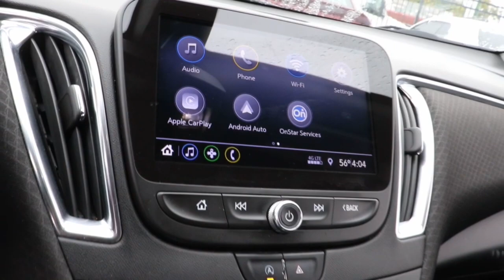2020 Chevrolet Malibu Matteson, Lansing, Oak Lawn, Northwest Indiana, Chicago, IL P20722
Summit White Used 2020 Chevrolet Malibu LT available in Matteson, Illinois at South Chicago Dodge. Servicing the Lansing, Oak Lawn, Northwest Indiana, Chicago, IL area.

CARFAX One-Owner. Odometer is 10010 miles below market average! Jet Black Cloth. Recent Arrival! 29/36 City/Highway MPG Summit White 2020 Chevrolet Malibu LT FWD CVT 1.5L DOHCbrbr$$$ Priced To Sell Fast!! $$$ Many Cars under $10k and under $5K!! HUGE INVENTORY REDUCTION SALE GOING ON NOW!! NO CREDIT LOW CREDIT NO PROBLEM . WE HAVE THE TEAM TO HELP YOU GET INTO A GREAT DEPENDABLE RIDE. With some options like Preferred Equipment Group 1LT Jet Black Cloth 17 Aluminum Wheels 4-Wheel Disc Brakes 6 Speakers 6-Speaker Audio System Feature 6-Way Manual Front Passenger Seat Adjuster 8-Way Power Driver Seat Adjuster ABS brakes Air Conditioning Alloy wheels AM/FM radio: SiriusXM Apple CarPlay/Android Auto Automatic temperature control Brake assist Bumpers: body-color Compass Delay-off headlights Driver door bin Driver vanity mirror Dual front impact airbags Dual front side impact airbags Electronic Stability Control Emergency communication system: OnStar and Chevrolet connected services capable Engine Block Heater Exterior Parking Camera Rear Four wheel independent suspension Front anti-roll bar Front Bucket Seats Front Center Armrest w/Storage Front dual zone A/C Front License Plate Bracket Front reading lights Fully automatic headlights Heated door mirrors Heated Driver & Front Passenger Seats Heated front seats Illuminated entry Knee airbag Low tire pressure warning Occupant sensing airbag Outside temperature display Overhead airbag Overhead console Panic alarm Passenger door bin Passenger vanity mirror Power door mirrors Power Driver Lumbar Control Seat Adjuster Power driver seat Power steering Power windows Premium Cloth Seat Trim Radio data system Radio: Chevrolet Infotainment 3 System Rear anti-roll bar Rear reading lights Rear seat center armrest Rear side impact airbag Rear window defroster Remote keyless entry Security system SiriusXM Radio Speed control Split folding rear seat Steering wheel mounted audio controls Tachometer Telescoping steering wheel Tilt steering wheel Traction control Trip computer and Variably intermittent wipers.brbrbrAwards:br  * JD Power Initial Quality StudybrbrWelcome to the South Chicago CDJR Whether you are looking for a new or used Chrysler Dodge Jeep or Ram car truck or SUV you will find it here. We have helped many customers in or near Blue Island Burbank Calumet City Chicago Cicero Evergreen Park Harvey La Grange Maple Park Matteson Oak Lawn Oak Park Orland Park Palos Heights Palos Hills and Tinley Park find the Chrysler Dodge Jeep or Ram of their dreams! We know that prospective customers are extremely well educated when researching their next vehicle. South Chicago CDJR has made it easy to get all the available vehicle information so you can spend less time researching and more time enjoying your purchase.